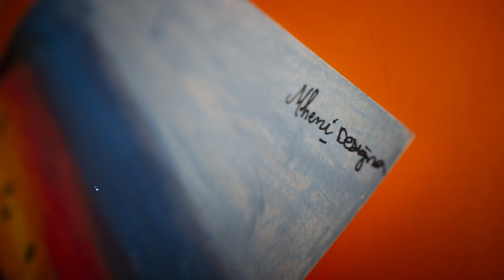How To Draw sunset/sunrise with hard pastels// Dessiner un coucher de soleil avec des pastels durs .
Dans cette nouvelle vidéo je vous propose comment dessiner un coucher de soleil et/ou un lever de soleil avec des pastels dures que j'ai utilisé comme de l'aquarelle.

In this new video I suggest you how to draw a sunset and / or a sunrise with hard pastels that I used like watercolor.

Les musiques utilisés dans cette vidéo:
Title: Out Of Time (ft. Lily Hain) by Leonell Cassio